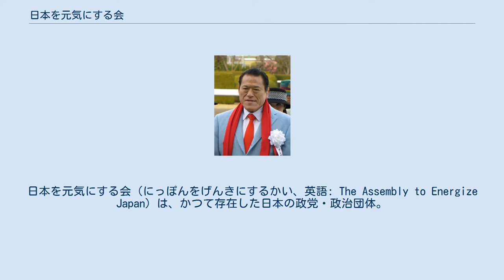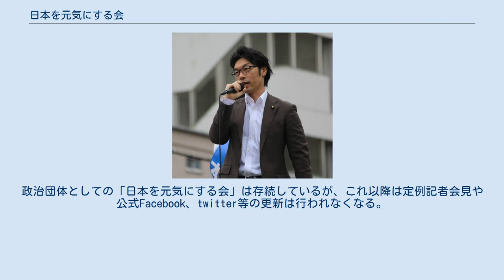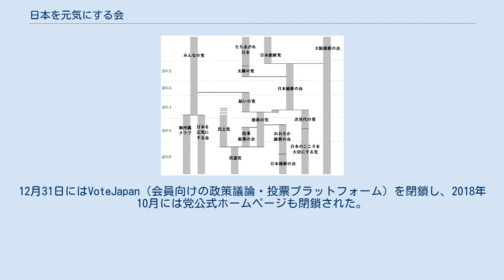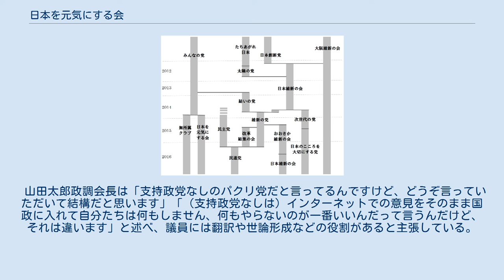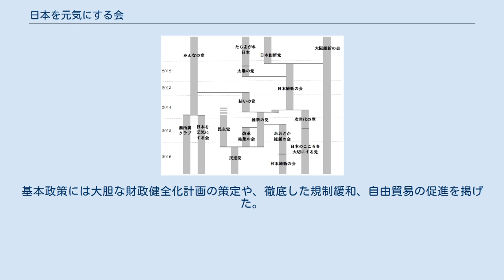日本を元気にする会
日本を元気にする会（にっぽんをげんきにするかい、英語: The Assembly to Energize Japan）は、かつて存在した日本の政党・政治団体。
政党略称は、元気にする会、元気会、元気。
1字表記の際は、気と表記される。
 なお、2005年に設立された同名の特定非営利活動法人（会長：山本嘉一郎 - 山本山代表取締役社長）があるが無関係。
こちらの読みは「にほんをげんきにするかい」である。
 2014年11月28日に解党したみんなの党に所属していた6名の無所属議員で、12月18日に参議院院内会派として結成され、参議院事務局に届け出された。
その後、2015年1月1日に政党を組織し、1月8日に会派参加者の内4人と、次世代の党に離党届を提出していたアントニオ猪木の計5名で、東京都選挙管理委員会を通じて総務大臣に政党として設立を届け出た。
いずれも代表者は松田公太。
 松田は会派設立時に「みんなの党は結党の理念が途中で無くなってしまった。われわれは結党の理念をこれからも守り、日本の政治に第3極が絶対に必要だという思いの下で活動していく。」と述べた。
 2016年1月に離党者が出たことで、政党要件を満たさない政治団体となった。
同年7月の第24回参議院議員通常選挙には候補者の擁立をせず、松田も政界を引退し、選挙後に院内会派も解散。
2018年末に正式に解散を届け出た。
 2010年代の第三極の離合集散 2014年11月19日、みんなの党両院議員総会で挙手採決の結果、解党が正式決定。
この時点で党所属参議院議員は12名であった。
前代表の渡辺喜美衆議院議員が、三谷英弘衆議院議員、渡辺美知太郎（渡辺の甥）、井上義行、薬師寺道代の各参議院議員とともに新党結成を画策するも、薬師寺が不参加を表明したため政党要件の確保が難航し断念。
11月26日にこれとは別に新党結成を画策していた松沢成文、和田政宗両参議院議員が次世代の党に入党。
同月28日解党し、参議院議員10名は無所属のまま会派「みんなの党」に所属となった。
 12月18日、松田公太、田中茂、井上義行、行田邦子、山口和之、山田太郎の6名が参議院事務局に新会派「日本を元気にする会」の設立と会派移動を届け出る。
なお同日、会派「みんなの党」に残った水野賢一、中西健治、薬師寺道代、渡辺美知太郎の4名は会派名を「無所属クラブ」に変更した。
 国会議員が5人以上参加しているため政治団体として総務大臣に届け出れば政党要件を満たすことができるが、松田は「ゴールをお互い共有していけるかどうかは更に深くお付き合いをしていくなかで確認するべきものだと思います。つまり、最初から「結婚」するのではなく、まずは別れることも可能だという状況下でステディーとしての「お付き合い」をさせて頂くのが一番良い方法」とし、党議拘束を設けない会派としてともに活動する中で政策や目指す理念の一致性を確認していくと述べていた。
そのうえで、将来の政党への発展性は現時点で「まだ白紙です」と述べていた。
 12月24日、特別国会における首班指名で自主投票。
松田自身と山口が松田に、山田が自身に、田中と井上は安倍晋三に投票し、行田は白票を投じた。
また、同日旧みんなの党会派が使用していた37番控室を、パーティションで区切り、日本を元気にする会と無所属クラブが共同で使用することとなった。
 2015年1月1日に政党を組織し、1月8日に東京都選挙管理委員会を通じて総務大臣に政党として設立を届け出た。
同党には参院会派「日本を元気にする会」のメンバーのうち、田中と行田を除く松田、山田、井上、山口と、次世代の党に離党届を提出していたアントニオ猪木の計5名で、政党要件を満たす政党としてスタートした（次世代の党は翌9日、猪木の離党を正式了承。19日に猪木も会派に加わる）。
結成にはほかに、元みんなの党所属の都議会議員音喜多駿が加わっている。
 1月13日、党役職を決定・発表した。
 こののち、元々の会派名である「日本を元気にする会」が政党名に使われ、政党「日本を元気にする会」に参加していない議員を含む会派となったことから、1月26日に参議院事務局に会派名を「日本を元気にする会・無所属会」として変更を届け出た。
 同年4月の第18回統一地方選挙では関東地方の市区議選挙を中心に15人の公認候補者を擁立。
当選者は特別区議3名にとどまった。
 9月には平和...